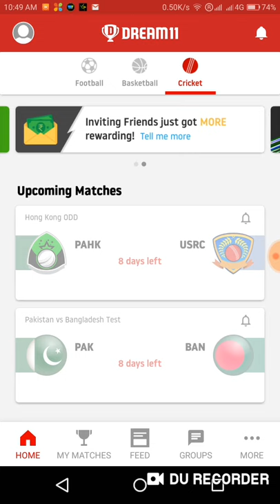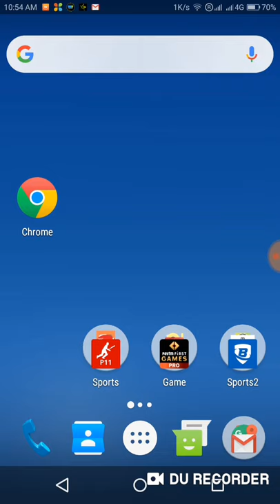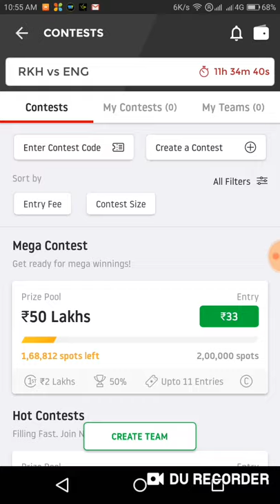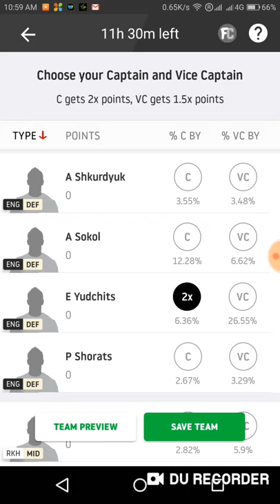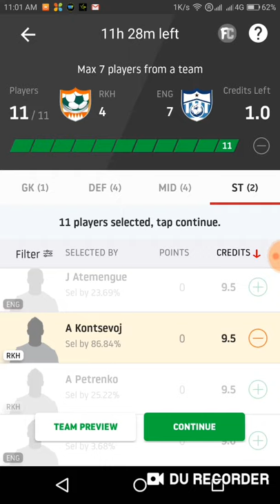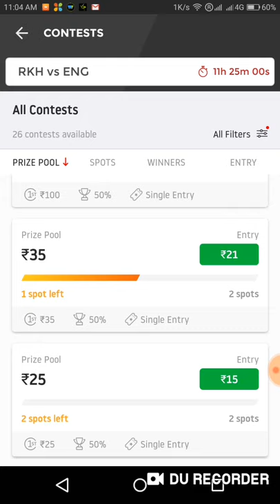how to win H2H in Dream11/how to select C & Vc in Dream11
This video helps to know about Dream11 winning tips for H2H  contest